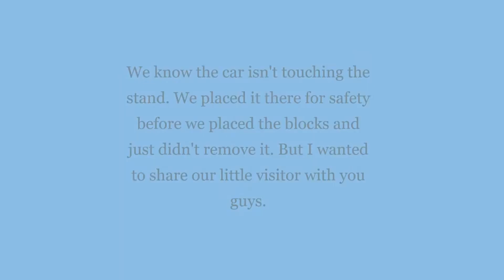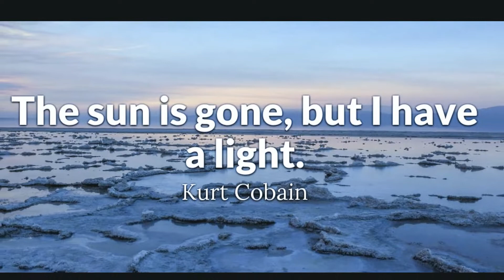On a budget- replacing 2000 Mustang GT front endlinks, sway bar, bushings, passenger tierod end.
On a budget- We are building a 2000 Mustang GT on a regular persons budget, for people that can't do it all at once but can still build an awesome car.